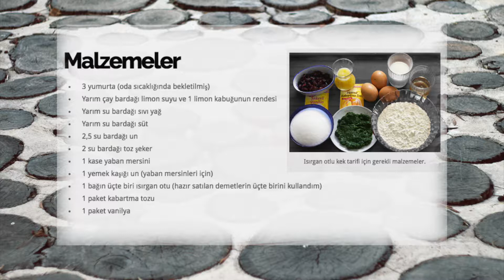Isırgan Otlu Tatlı Kek Tarifi | Sadece Renkli Sen'de!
Evet doğru duydunuz! İnternette hiçbir yerde bulamayacağınız "Isırgan Otlu Şekerli Kek" sadece Renklisen'de...